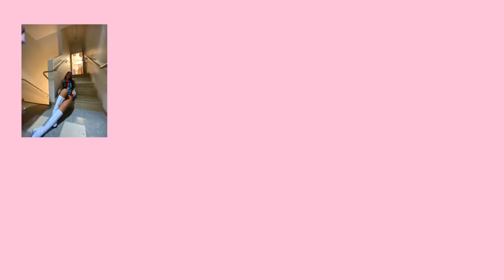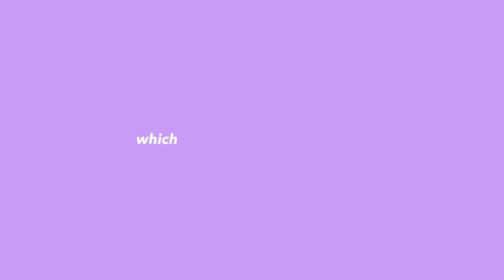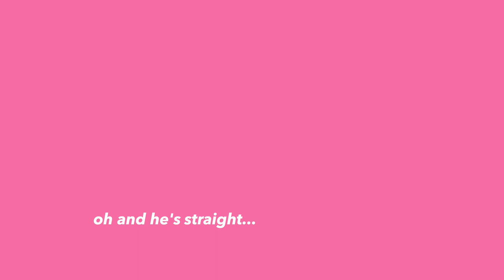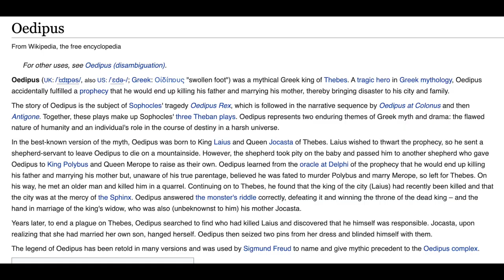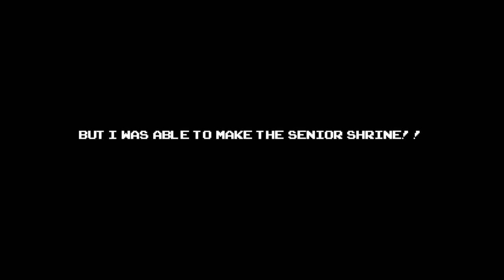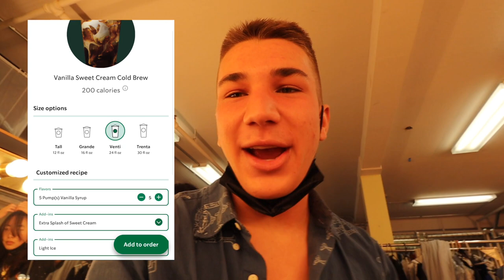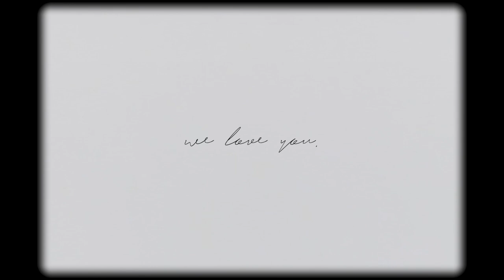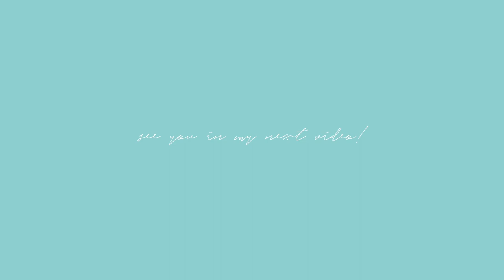MAMMA MIA VLOG!! behind the scenes of a high school musical...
lets pretend it didnt take me two months to finish this video.

HI GORGINAAAAAS!!! in today's video i'm taking you behind the scenes of my high school's production of MAMMA MIA!! it was definitely an experience... ENJOY!!! LOVE YOU!

special shoutout to the seniors for being iconic. ILY!!

ily!! 💗
xo, eddy

*if u see this, comment “HERE WE GO AGAIN!”

i am making a commitment to educate myself and stand up for those affected by racism and discrimination. below are petitions and articles you can sign and read to do the same.